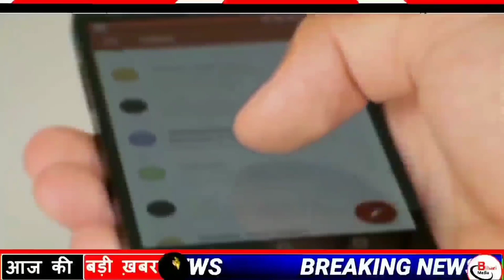Daily Bihar 28th June 2021.Info news of Araria,Buxar,Jehanabad,Madhubani,Rohtas,Siwan,Patna,DD Bihar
Daily Bihar news of all districts in Hindi i.e.28th June 2021.Info of Bihar corona update, Araria,Buxar,Jehanabad,Madhubani,Rohtas,Siwan,Patna, DD Bihar,Nitish Kumar
1. Coast Guard has released bumper vacancies for these posts
2. Sand mining will be closed in Bihar till September
3. DDBihar will be par from today for the education of children from class one to fifth
4. Former DGP of Bihar revealed about his changed style
5. Massive CO transfer in Bihar
6. Compensation will be given to the families of migrant laborers of Bihar who lost their lives in the atmosphere of Corona
7. Nitish government started preparations to make half the population business women
8. Nitish government ordered to invite children to school
9. Even today, there is no relief for the people of Bihar from the rain
10. 8 days given to students for PhD Admission Test
11. 76 driving schools to be opened in 38 districts of Bihar
12. Exemption in fine for vehicles till September 30
Now no penalty will be imposed on the papers of lapsed vehicles till September 30. Not only this, no penalty amount will also be taken in their renewal. However, keep in mind that this will be applicable on all vehicle papers and certificates that have lapsed from 1 February 2020. Earlier, it was only till June 30, but in view of the current environment of Covid-19, the Transport Department has extended it for 3 months, this decision of the Transport Department has brought great relief to those people who do not renew their lapse papers.
13. Good news for the electricity consumers of Bihar

14. Statement issued by Road Construction Minister regarding water logging

15. 650 people will get jobs through online interview

16. Chief Minister Nitishkumar second eye also operated

Chief Minister Nitish Kumar is located in the capital Delhi these days for the treatment of his eye, after the operation of one eye, his second eye has been operated on the previous day. Nitish Kumar's second eye surgery in Delhi AIIMS was successful. Earlier Chief Minister Nitish Kumar's first AAP surgery was done on Friday, doctors have done the second eye surgery today after a gap of 1 day. Chief Minister Nitish went to Delhi for treatment due to a problem related to both eyes and doctors advised him for surgery. Thi Nitish's visit was initially for 3 days but later after the decision of surgery has been extended by him for a week. Let us tell you that under the supervision of ophthalmologist Dr GS Titiyal of Delhi AIIMS, the eye surgery was done for about 3 hours.
17. Less than 200 cases of Covid-19 found in Bihar

According to the information received by the Health Department, a total of 185 cases of Covid-19 have been confirmed in Bihar in the last 24 hours, after which the number of active patients in Bihar has reached 2141, along with the number of Akram affected districts. Talking about four Arwal in Araria, two in Aurangabad, Buxar two in Banka, two in Begusarai, three in Bhagalpur, two in Bhojpur, two in Darbhanga, 11 in East Champaran, five in Gaya, six in Gopalganj, four in Jehanabad, one in Katihar, three in Khagaria, two in Kishanganj, 7 in Lakhisarai. Two in Madhepura three in Madhubani 10 in Munger three in Muzaffarpur 11 in Nalanda four in Nawada one in Patna 15 in Purnia 16 in Rohtas four in Saharsa nine in Samastipur 16 in Saran three in Sheikhpura two in Sitamarhi three in Siwan seven in Supaul In Vaishali, 2 cases have been confirmed in 12 West Champaran. Along with this, a total of 100021 samples have been tested in the last 24 hours, while 292 patients have recovered and returned home.
18. PM Modi told Covid-19 in Mann Ki Baat program

19. Lakhs of cases are waiting for investigation in the police station of Bihar

20. RJD leader Shivanand Tiwari targets Nitish government

21. Shatrughan Sinha told a new variant of unhappy people
22. Chirag will celebrate father's birth anniversary in Sultanpur's Dalit Basti in Hajipur

These days, the family feud is going on in LJP, from where Ram Vilas Paswan's birthday is going to come on 5th July, I have already started preparations for this occasion, according to the information that came out recently, Chirag Paswan will be on 5th July. You're going to show yourself.
23 Today's date is recorded in the history of India for many reasons.
Tomato was proved to be a non-poisonous vegetable in 1820. Bank of India Chairman and Managing Director T. s. Narayan Swami was elected the President of the Indian Bankers Association in 2008. Former Prime Minister of India PV Narasimha Rao was born in 1921. Jaspal Rana, India's famous shooter, was born in 1976. Amar Goswami, India's famous litterateur and novelist Died in 2012.

24. The former selector talked about making this player an all-rounder in place of Hardik Pandya